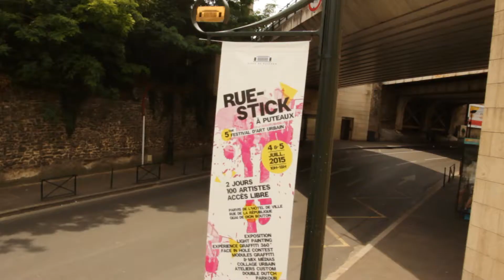FACE IN HOLE CONTEST /// RUE-STICK /// 2015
Souvenir du" FACE IN HOLE " Contest,
qui s"est déroulé le samedi 4 Juillet 2015 à l'Hotel de Ville de Puteaux, dans le cadre du Festival et Urbain " RUE-STICK ",
organisé par le collectif RIOFLUO...

Bravo aux Artistes pour leurs belles réalisations et merci à tout ceux qui sont venus les soutenir... Bonne année les amis et à l'année prochaine :) !!!